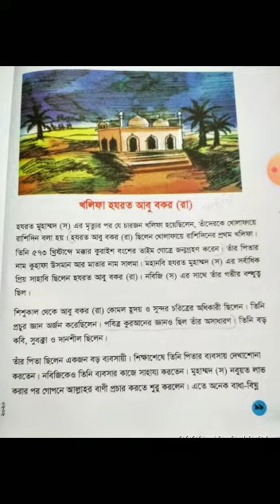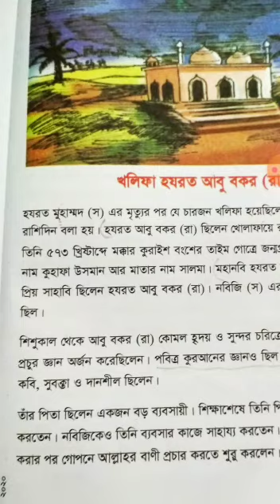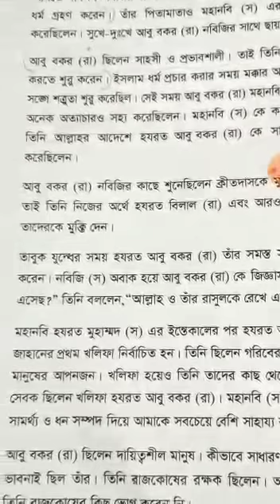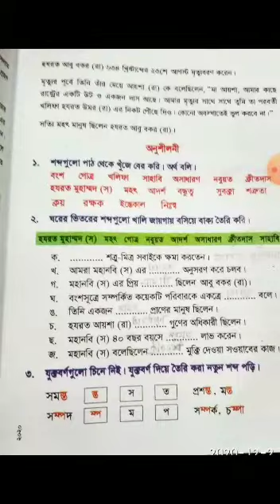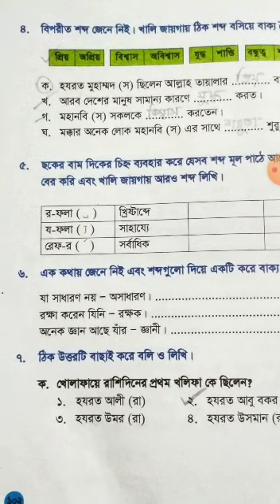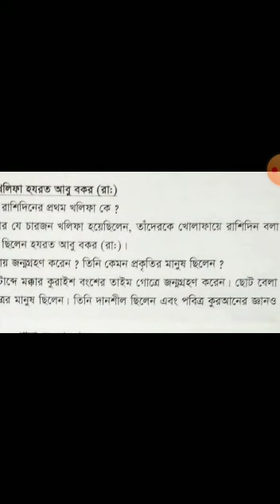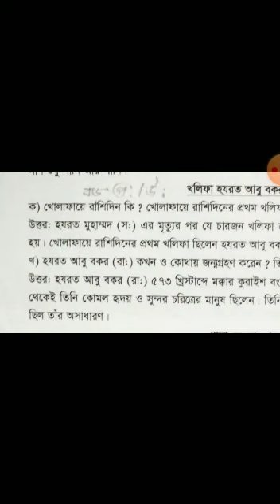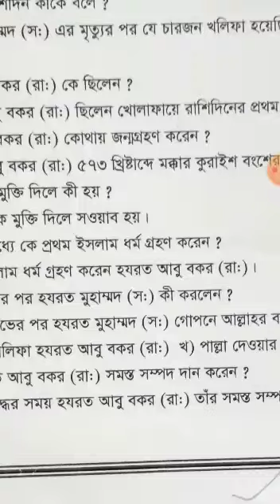03 December Class Three Bengali 1st Paper